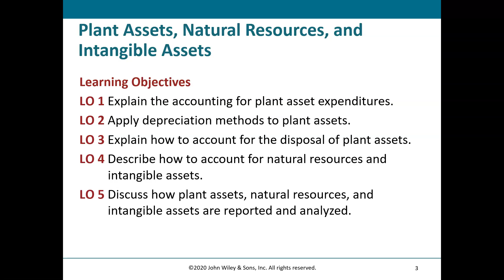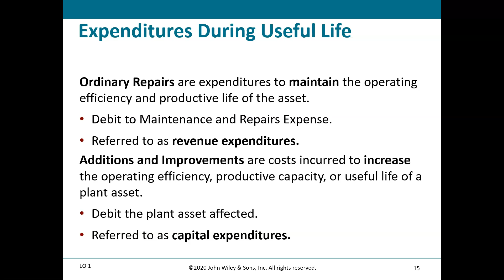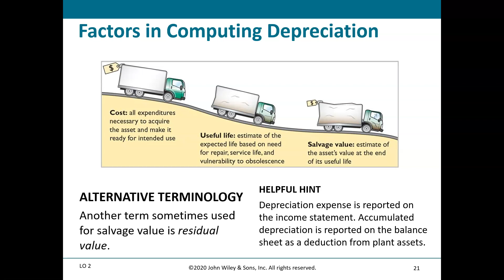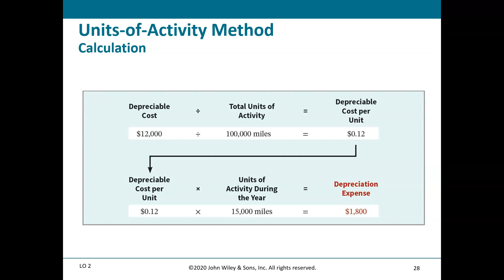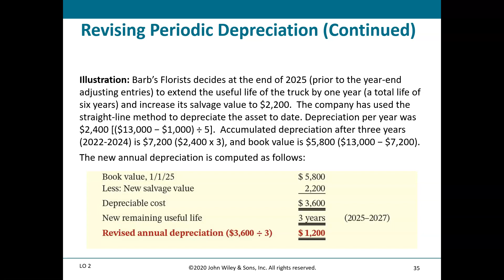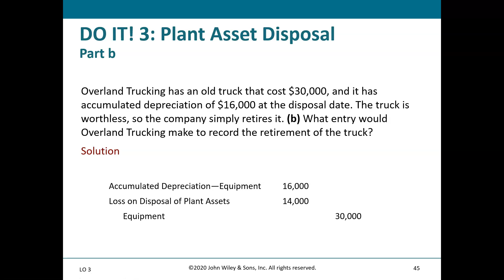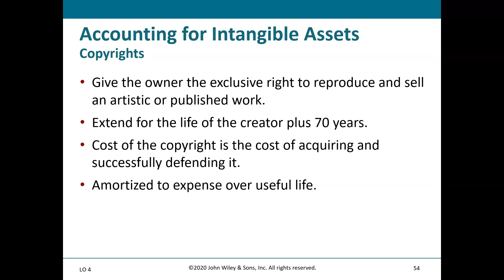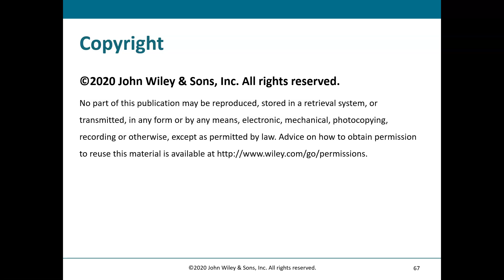ACC101 Chapter 9 Lecture